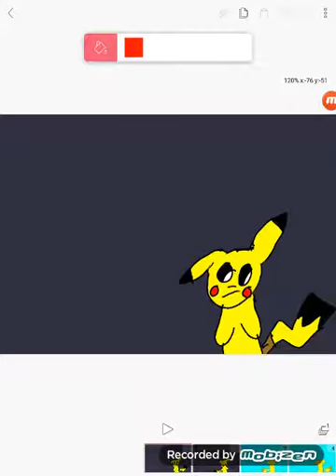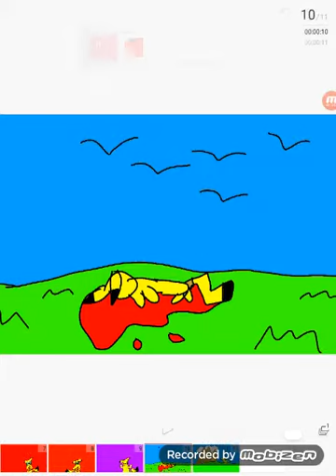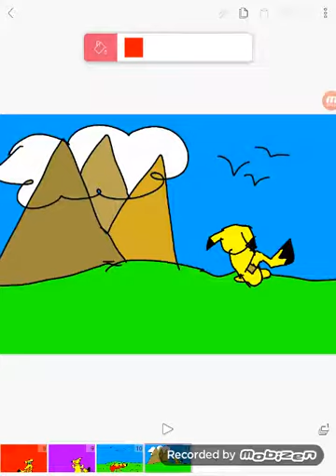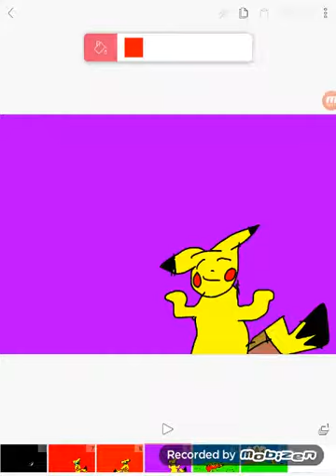Little Pokemon Animation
Hoi... maybe?
Lolololololololololololololol
I dunno